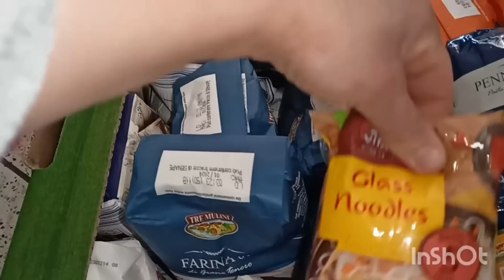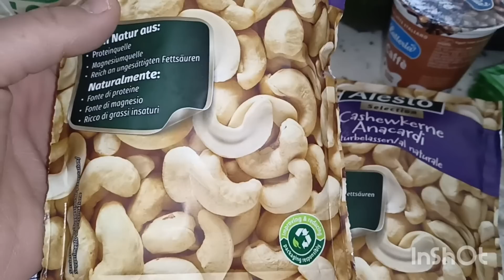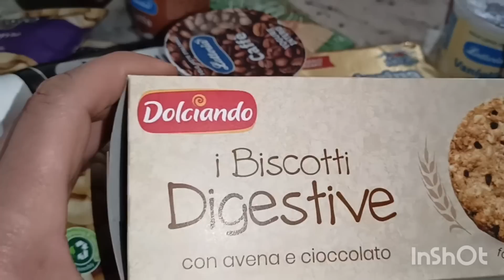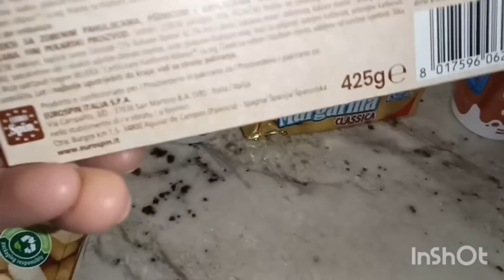روتين مطرطق للمرأة لمكافحة نشيطة 💪نهار تقدية شاركت معاكم تقديتي الأسبوعية معجون أسنان ديال فاخر 🦷